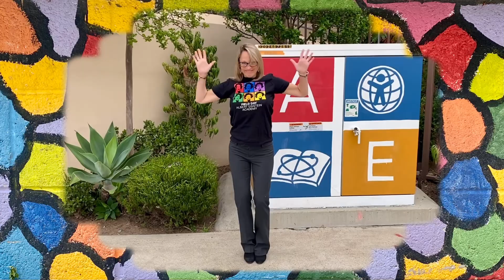2021 AEA Dance - Colorful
AEA staff and students are ready for all the curveballs that life throws our way...we just have to remember to take a deep breath and make the world a little colorful!

Song -"Colorful" by Jukebox the Ghost

Content is used under the "Fair Use" provision for education and are not sold for profit: "Fair use is the right to use portions of copyrighted materials without permission for purposes of education, commentary, or parody."*